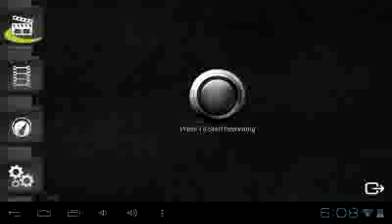Minecraft lp ep1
This is a new world startin out like fav sub coment share